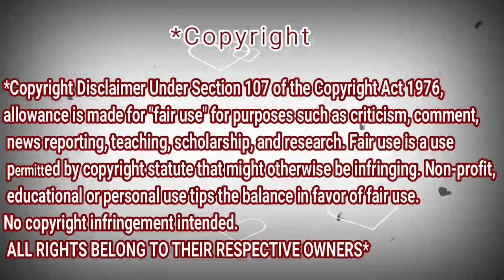Angelina Jordan - Reaction Dz - I'm A Fool To Want You - Norske Talenter - 2014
I have surprises ! in end be sure watch till end ! Give Me Love !
She so Cute i Hope you like my reaction ! Give me Love its free!

My Full Name : Ferah Samir
My adress : Chlef / Chettia Zone10 n539
zip code : 02170